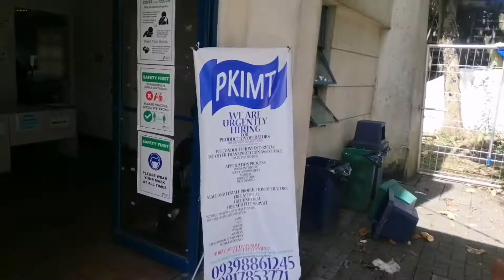Wag maging Tamad apply na!.. Fpip,Sto.Tomas,Batangas | Wasawas